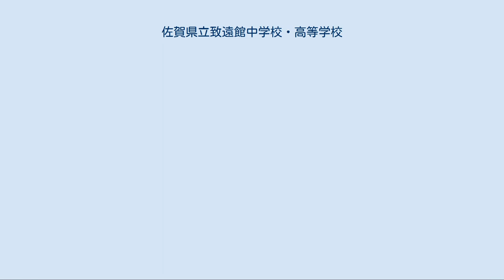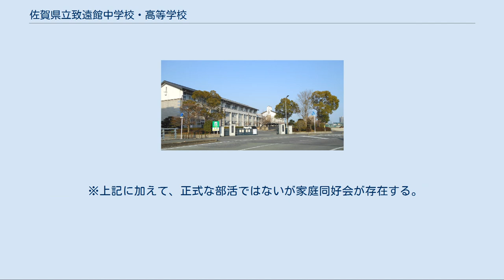佐賀県立致遠館中学校・高等学校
佐賀県立致遠館中学校・高等学校（さがけんりつ ちえんかんちゅうがっこう・こうとうがっこう）は、佐賀県佐賀市兵庫北四丁目にある県立中学校・高等学校。
 1988年（昭和63年）に開校した比較的新しい高等学校である。
佐賀県教育委員会のモデル校であり、2003年（平成15年）に佐賀県立致遠館中学校（定員：120名）を併設し、併設型中高一貫教育を行うようになった。
高校は、男女共学であり普通科、理数科を備える。
校名は鍋島直正が設置した佐賀藩藩校の名に由来している。
 以上通称「3C」と呼ばれる。
 さらにこれに を併せて「5C」と呼ばれることもある。
 年間を通じてさまざまな行事が催される（4月から日付順）。
 入学式 新中学1年生と新高校1年生合同で行われる。
入学式で音楽部が校歌を歌うのが定例となっている。
 致遠館祭 例年9月上旬に文化祭、体育大会がそれぞれ1日、計2日間かけて校内にて実施される。
学校最大の行事の幕開けとして、書道部と音楽部によるオープニングセレモニーが行われる。
また、体育大会の団編成は中学校入学定員の減少に伴い、平成25年度致遠館祭にて従来の4団（赤、黄、青、白）から3団（赤、黄、青）へとなった（前年度の優勝団が黄団だったため、白色ではなく黄色が残った）。
 芸術鑑賞会 例年10月中旬に、佐賀市文化会館にて大ホールを貸し切り、中高合わせた全校生徒約1200名が伝統芸能や劇、クラシック音楽等を鑑賞する。
 生徒会長選挙 生徒会長を決めるための選挙。
後期生徒会長として、卒業式の場で祝辞を読む。
 遠行 学校創立記念日に、金立いこいの広場まで列をなして歩く遠足で、毎年行われている（雨天中止も多い）。
この日に限っては、弁当はおにぎり2つのみとされている。
 2018年度は当時佐賀県が開催していた維新博覧会へ参加することを代わりとして実施されなかった。
 修学旅行 例年2月上旬に、高校2年生が東京と新潟へ4泊5日スキー旅行へ行く。
 しかし、2019年度の高校2年生(当時31回生)は翌年からセンター試験廃止及び共通テストへの変更などの入試改革の影響を受け、時期を早めた12月に東京へと行った。
また、日程が3泊4日へと変更になった。
12月という時期柄、新潟のスキー場は雪が不十分であることを理由に新潟へのスキー研修は実施されず、旅行範囲は東京のみであった。
 卒業式 毎年、3月1日に行われる。
 例年高校1年生は代表が参加、2年生は全員参加する予定であったが、2019年度の卒業式は新型コロナウイルス感染症対策のために在校生の参加は見送られた。
 ※上記に加えて、正式な部活ではないが家庭同好会が存在する。